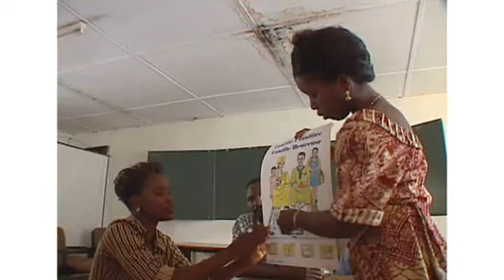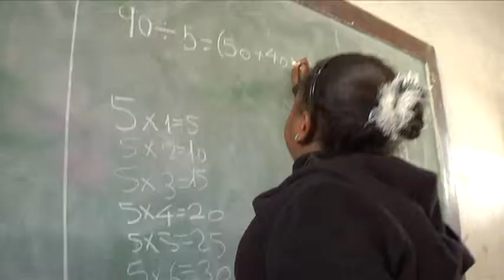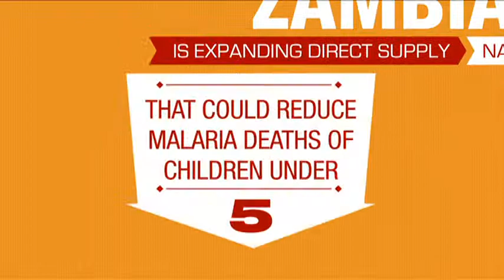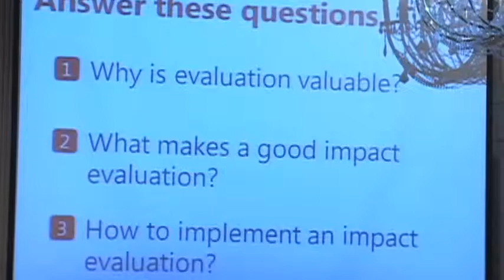SIEF English Version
Spanish Impact Evaluation Fund